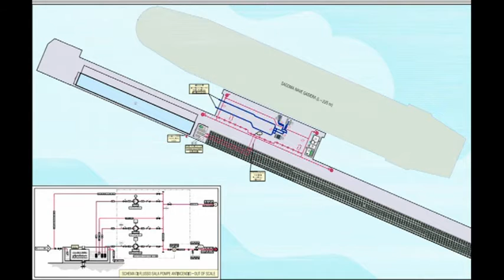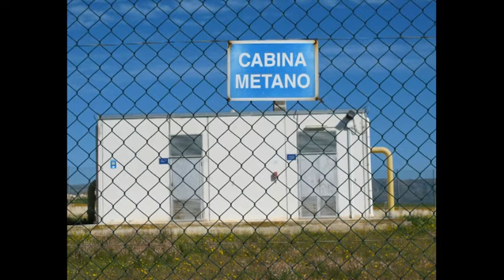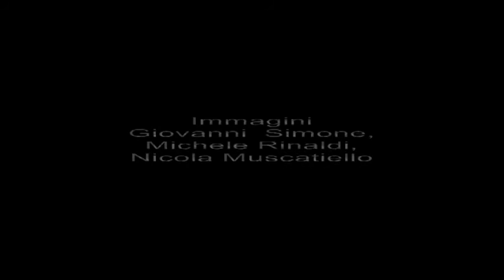Comitato NO Energas Manfredonia "Documentario sul progetto gpl"